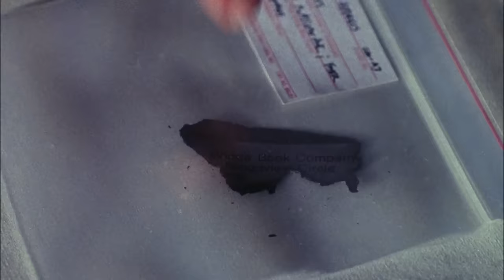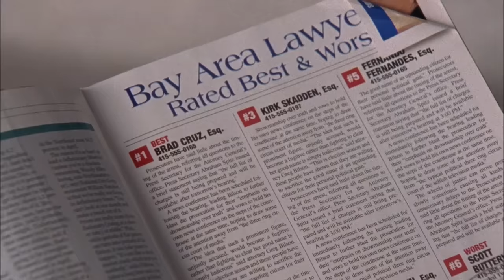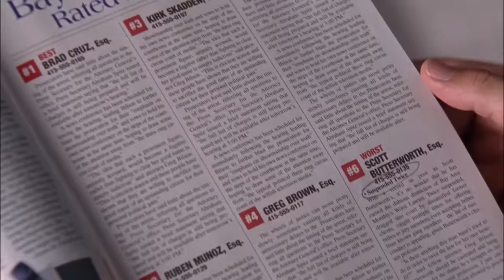Monk Solves The Case Of The Sleeping Suspect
How did this sleeping suspect pull this off? 💥

Season 2 Episode 7 "Mr. Monk and the Sleeping Suspect": A series of mail bombs target three wealthy siblings, but Monk thinks one of the brothers is actually responsible. The problem is, he's been in a coma for the last four months.